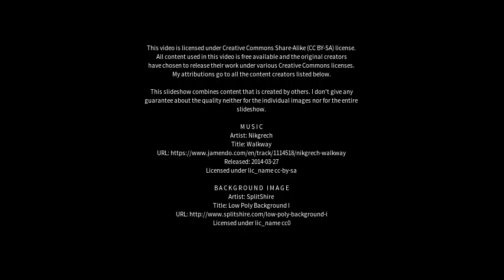Best places to visit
Best places to visit - Bencubbin (Australia) Best places to visit - Slideshows from all over the world - City trips, nature pictures, etc.